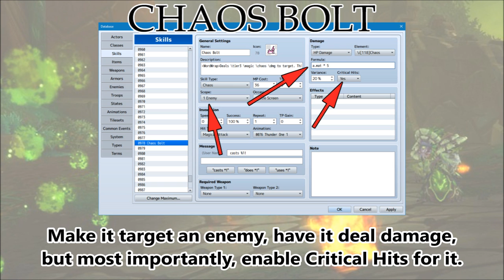Tips & Tricks - Chaos Bolt (World of WarCraft) - RPG Maker MV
Chaos Bolt is a spell from the World of WarCraft. It always deals a critical hit where the critical multiplier is based on the user's current critical rate. Here's how to make it in RPG Maker MV!